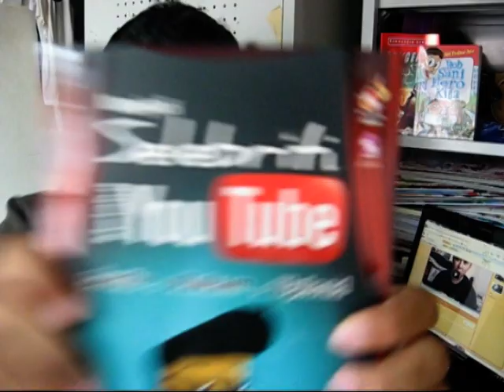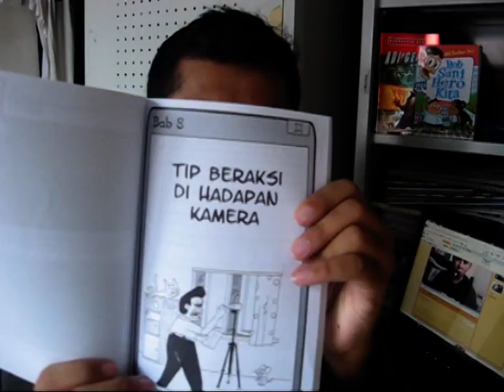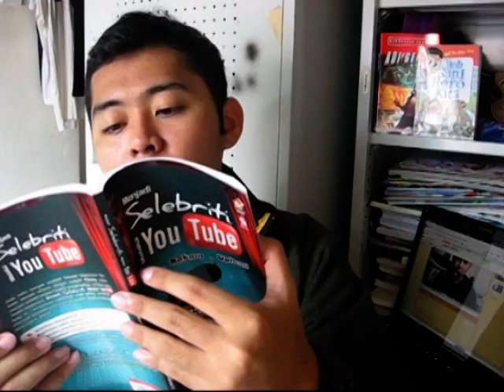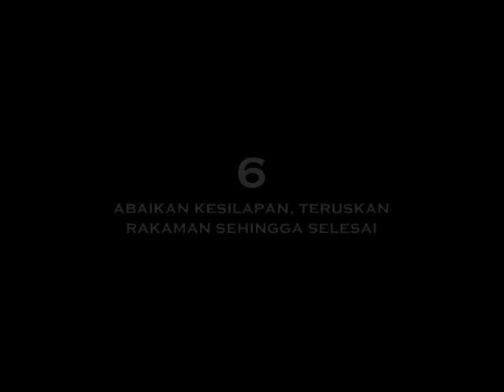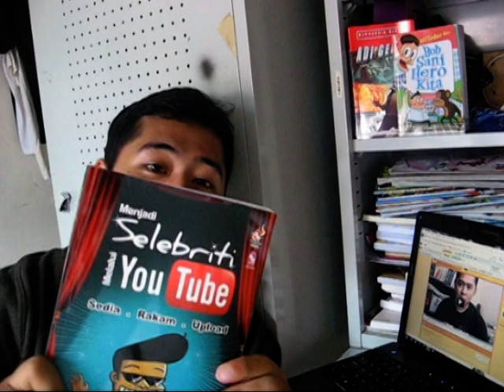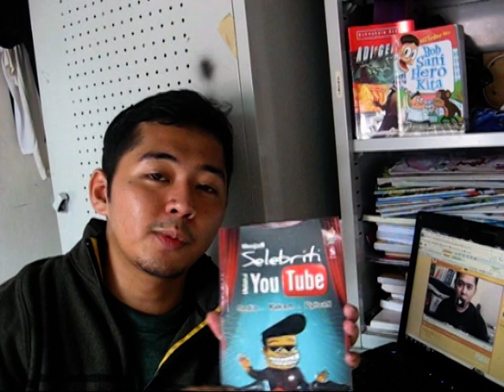Tips ber-Vlog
Vlogging tips! Hope u will be inspired as i am.